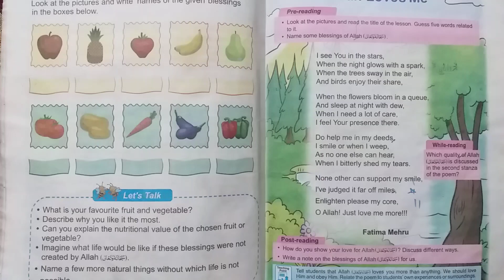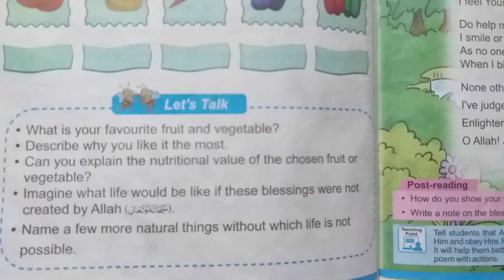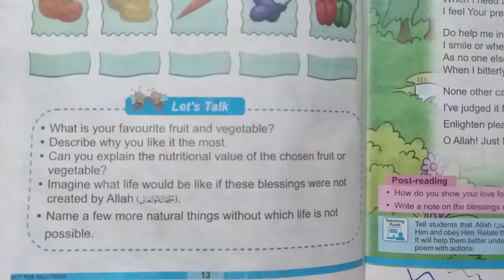Page 13 English Grade 5